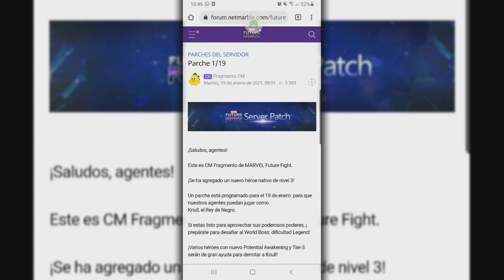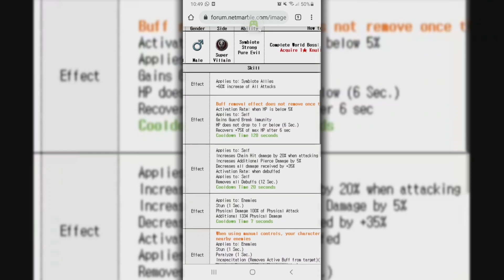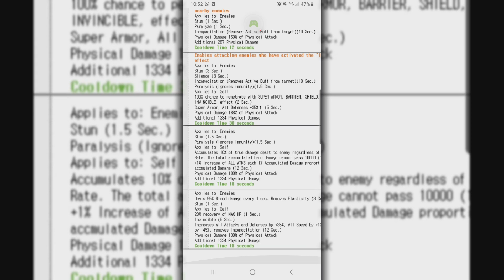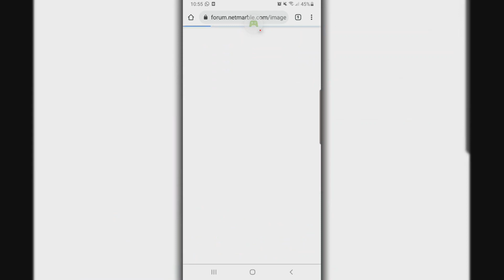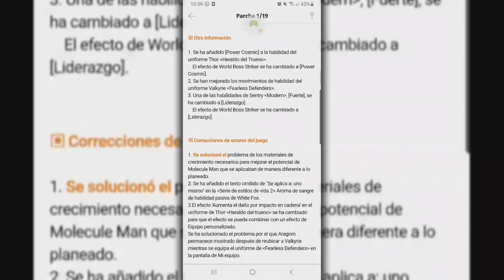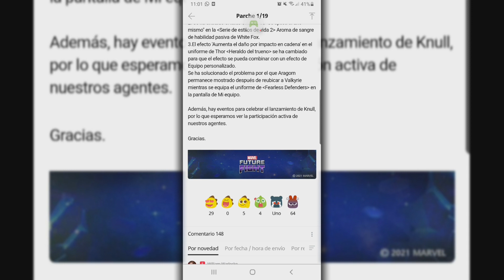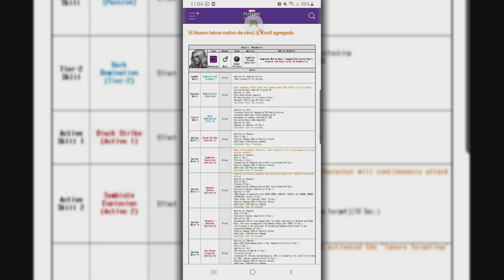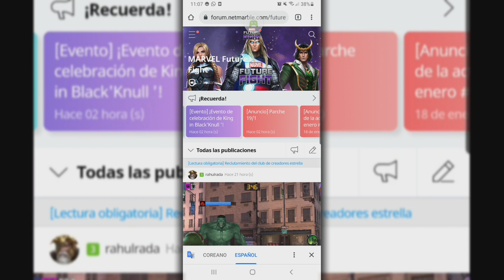Notas del parche. Knull ya esta aqui. Agarrense los calzones con el gasto. Ya avise...🤣🤣🤣